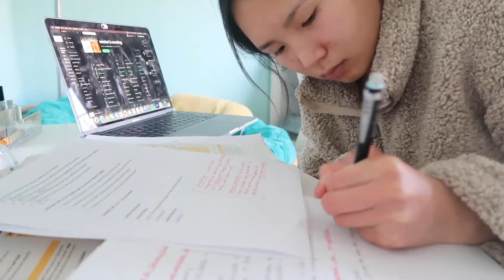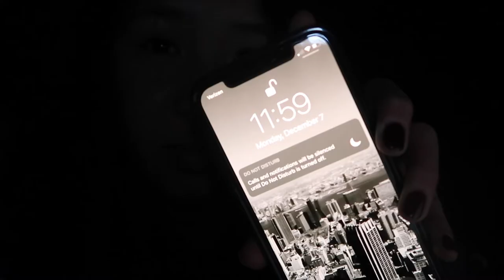Matching Holiday Pajamas + Classes | VLOGMAS Days 7&8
Welcome to vlogmas days 7 & 8! In this video, I have classes, do some errands and my mom and I get our matching jingle jammies from Old Navy!

Here's the link to my final project short for my class that I talk about in this video

☆About Me☆
Age- 19
School- Boston University ‘23